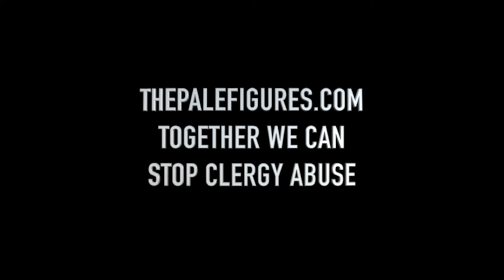THE PALE FIGURES MORT AUX LAPINS MR ACORN FINAL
THIS IS THE UPDATED...SUBTITLE VERSION OF THE MR. ACORN SCENE. 7/9/22. Enjoy the progress.